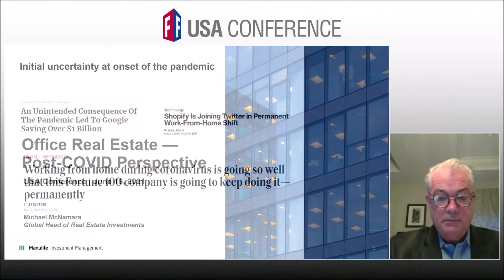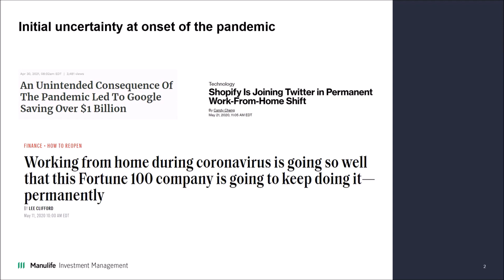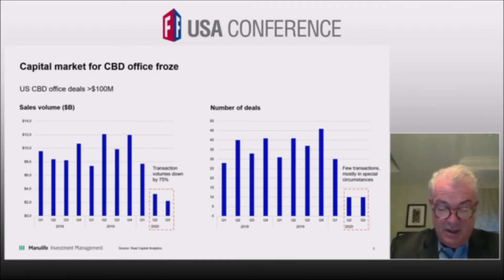Michael McNamara: USA Conference 2021 (Teaser)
The Office Sector Post-COVID